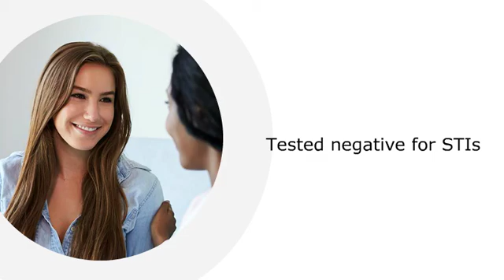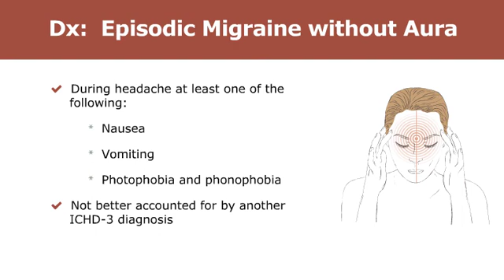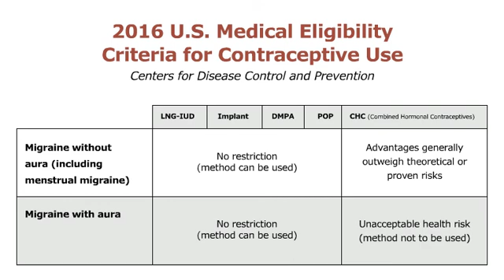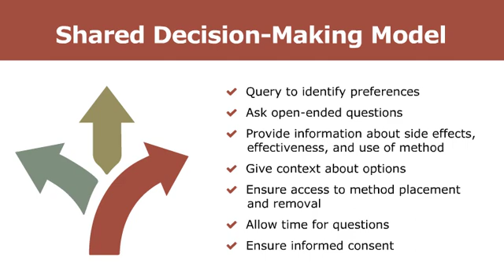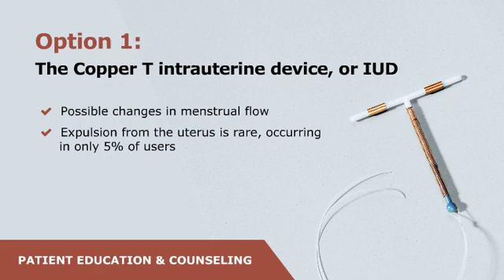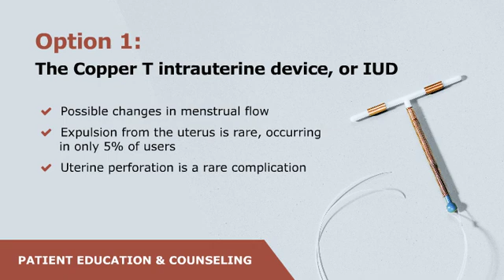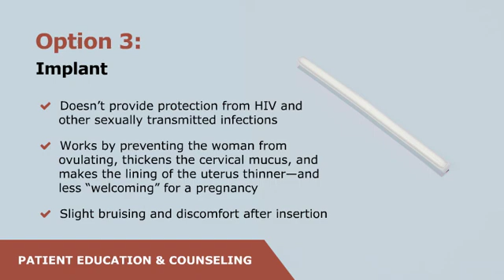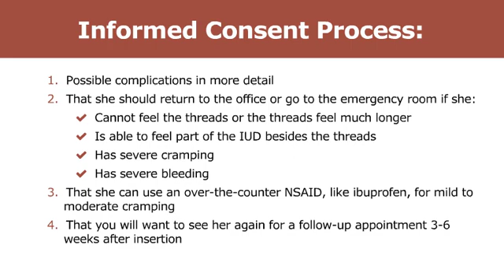Migraine and Hormonal Contraception Options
This video is available for accreditation credits until Jan. 9, 2019. To earn CME/CE credits, view the video and take the post-test

LEARNING OBJECTIVES
At the conclusion of this activity, participants should be able to:

Discuss the CDC’s Medical Eligibility Criteria for Contraceptive Use for patients with migraines
Counsel patients with migraines on their contraceptive options

ACCREDITATION INFORMATION
Continuing Medical Education Credits: ARHP is accredited by the Accreditation Council for Continuing Medical Education (ACCME) to provide continuing medical education (CME) for physicians. ARHP designates this live activity for a maximum of 0.25 AMA PRA Category 1 CreditsTM. Physicians should only claim the credit commensurate with the extent of their participation in the activity.

Continuing Nursing Education Credits: ARHP is approved by the California Board of Registered Nursing, Provider Number 16643, to provide nursing continuing education credits. This activity is approved for 0.25 contact hours.

FUNDING INFORMATION
This project and webinar is funded through an independent educational grants from Amgen.

Target Audience
This activity is designed for physicians, nurse midwives, nurse practitioners, pharmacists, physician assistants, students, educators, and researchers who focus on reproductive health, family practice or internal medicine.

Advisory Committee Disclosures

Pelin Batur, MD, NCMP, CCD has nothing to disclose
Consultant for Depomed, Lilly, Teva
Recipient of research support from Autonomic Technologies, ElectroCore, Scion Neurostim
Speakers Bureau for Avanir, Depomed, Merck, Pernix, Teva
ARHP Staff/Consultant Disclosures

Emily Kane-Lee, MA, (former program manager) had nothing to disclose.
Melissa Werner, MPH, MAT, (program manager) has nothing to disclose.